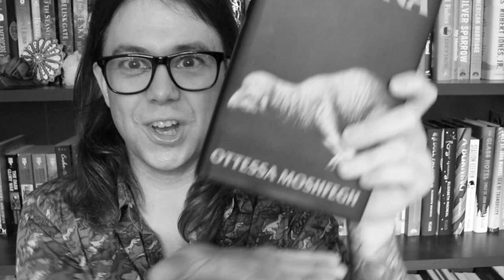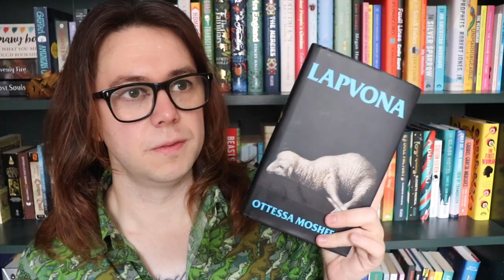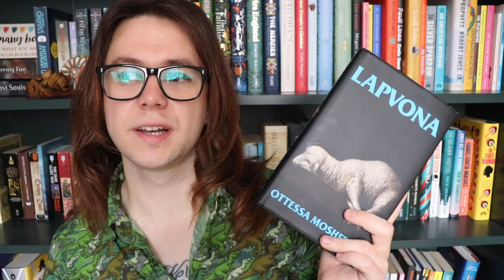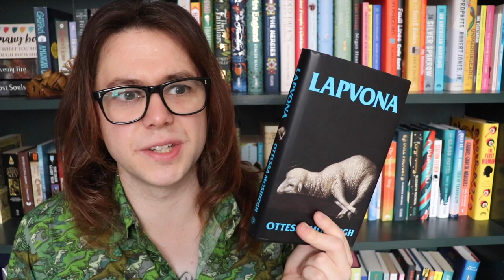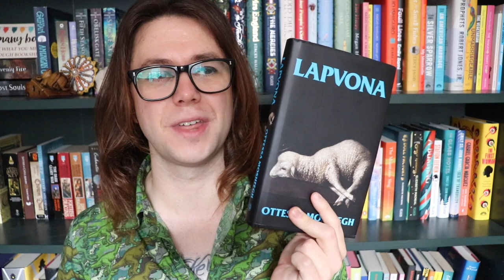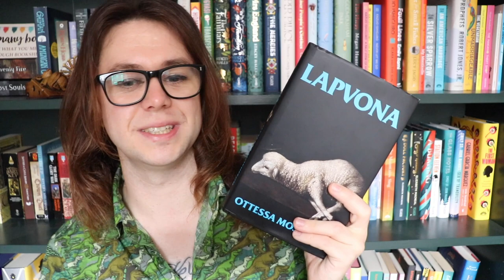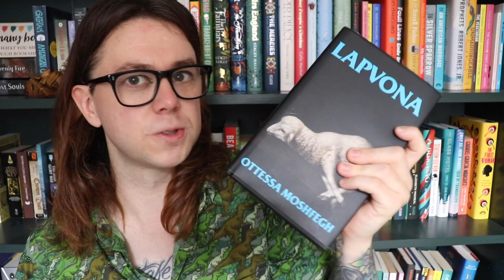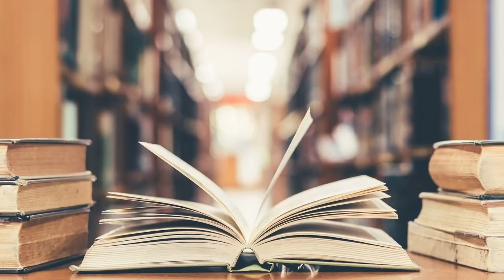Lapvona is awesome, what's everyone so mad about?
Lapvona by Ottessa Moshfegh is just a very good book about the abuse of women, the working class, and the planet, and it is making some people very upset.